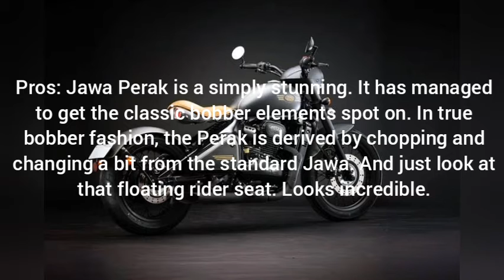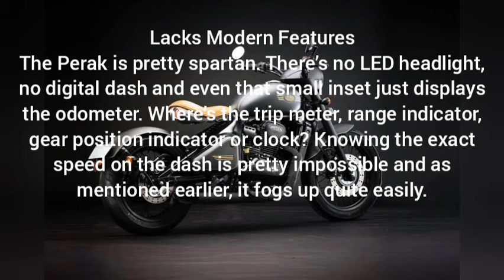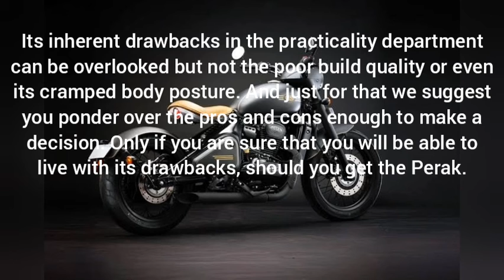jawa perak mileage, pros, cons, Should You Buy It?